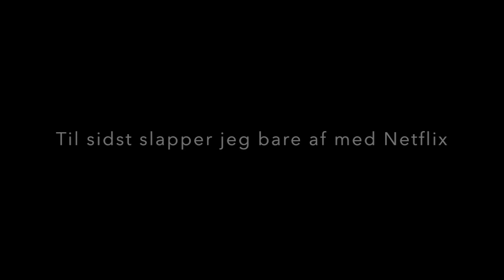Til spilleren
Sang: Drake - Portland